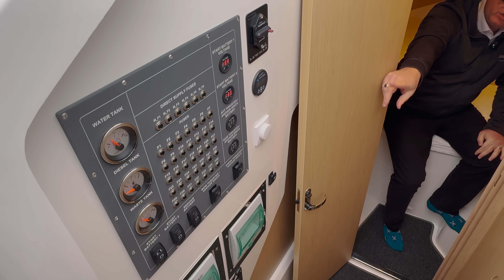Brand new - Parker Sorrento - So good, you cannot buy it!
Sorry - but we have already sold this boat, but if you are interested, get in touch to reserve the next available boat.

Embark on a tour of the 2024 Parker Sorento, Parker's latest flagship yacht. Join James he goes through every aspect of this 33ft luxury vessel.

The video commences with an introduction to the Parker Sorento, highlighting its dual cabins, four berths, and powerful triple 300 V8 engines. A brief comment on the boat's impressive speed and appealing design sets the stage for an in-depth exploration. Delve into the specifics of the twin 300 Mercury V8 engines and alternative configurations for speed enthusiasts. Step aboard and witness the exceptional quality of materials and finishings, from exquisite moldings to premium stainless steel and expert stitching.

The helm station is a highlight with its enormous touchscreen and intuitive controls, offering an unrivaled navigation experience. Explore the bow rider area, with sunbathing, easy anchor access, and a sleek single-piece windscreen. Venture into the cozy yet spacious accommodations, including the bow and aft cabins with modern amenities and comfortable living spaces.

A detailed breakdown of costs provides insight into the financial aspects of owning the Parker Sorento, from purchase price to annual expenses. Finally, the video concludes with a comprehensive assessment of the yacht, covering accommodation, style, fun factor, running costs, and overall quality, rating it an impressive 86%.

If you're intrigued by the blend of luxury, performance, and innovation in the 2024 Parker Sorento, this video is a must-watch.

Boats.co.uk sell boats from £5,000 to £20 million so whatever you need, we are here to find the right boat for you!

Boats.co.uk was founded in 1969 and is the No.1 company in the UK in boat sales and full service operation. Suppliers of Fairline, Williams, Kawasaki, Sea Ray & Parker.